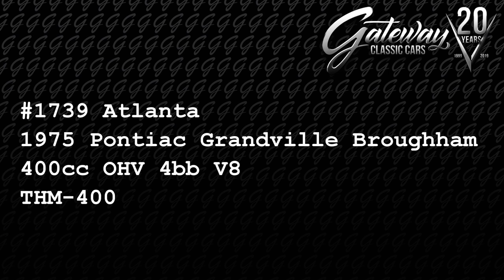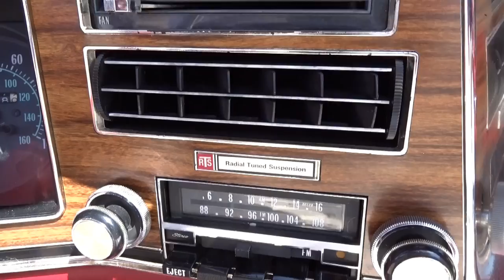Stock#1739 1975 Pontiac Grandville Brougham For Sale!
Gateway Classic Cars of Atlanta is proud to off this 1975 Pontiac Grand Ville Brougham Convertible for sale. This car is an absolute time capsule! It has the desirable 455ci V8 “Poncho" engine backed by a Turbo-Hydramatic automatic transmission, power steering and power front disc brakes. The 1975 model was the most plentiful with just over 4,500 cars built, as being the final year of production increased demand. The Grand Ville convertible though had the lowest production amongst its corporate cousins, the Oldsmobile 88 Royale, Buick LeSabre/Centurion, Chevrolet Caprice Classic and Cadillac Eldorado convertible lines.. As a grand touring American convertible, the Grand Ville did not skip out on the brightwork. In fact, this one is complete right down to the correct Grand Ville badging and Pontiac Rallye II wheels. The handsome Cream interior complements the amazing Maroon exterior color nicely along with the fabulous White convertible top. The same can be said for the carpet, as well as the wood paneling on the dash, door panels, and three-spoke steering wheel. This car has been so well cared for over the years that it feels almost like you are picking it up from the Georgia factory on day one. Seriously. Just like a true driver's Pontiac, the wrap-around gauge cluster puts all the controls within easy reach, and the instruments are amazingly well preserved. This is a comfortable Brougham convertible that came loaded from the factory with features such as power windows, power locks, and air conditioning. You do not find cars that survive looking this fantastic. Call today!

This 1975 Pontiac Grand Ville Brougham Convertible is for sale by our Atlanta Showroom and can be seen in greater detail including 100+ HD pictures and an HD video For additional information please call our knowledgeable staff at or email us at .